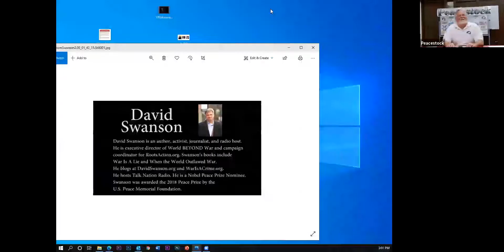Peacestock 2020 David Swanson World Beyond War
World Beyond War leader David Swanson strands us on an Island with a bunch of apples and asks what would we do?